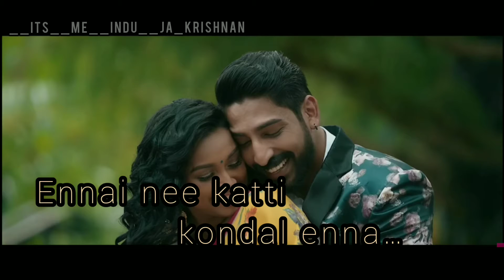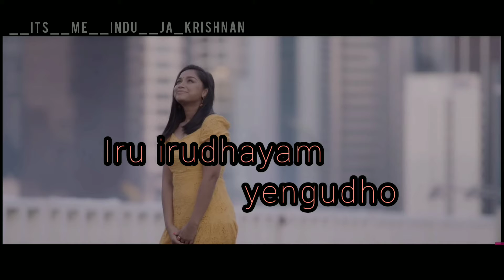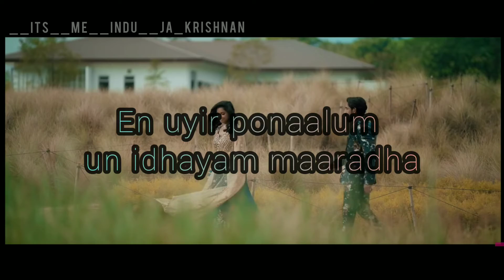Enakku mattum || lyric video || addicted song || mix || alli pookal || stephen Zechariah || Naam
we are here with a new video.Enakku mattum song by STEPHEN ZECHARIAH  ..mix with alli pookal .so keep supporting our channel